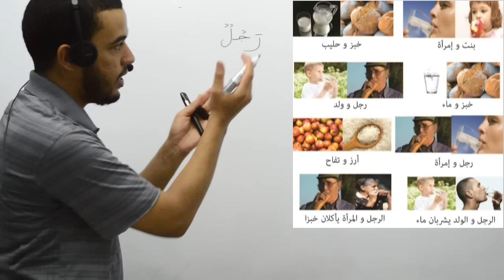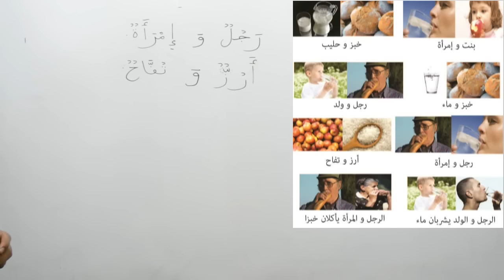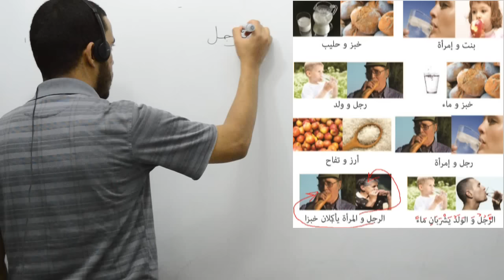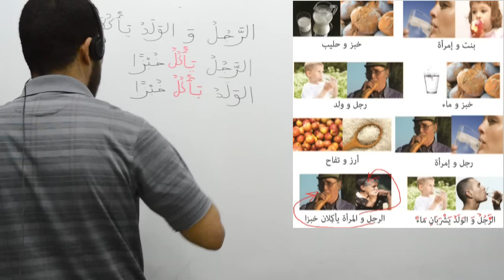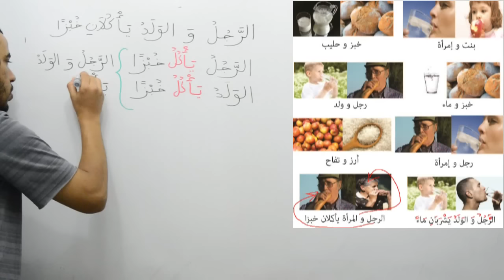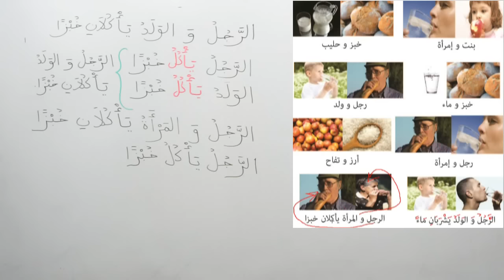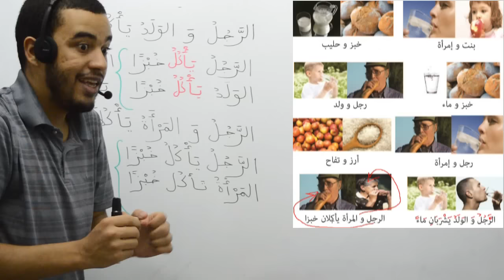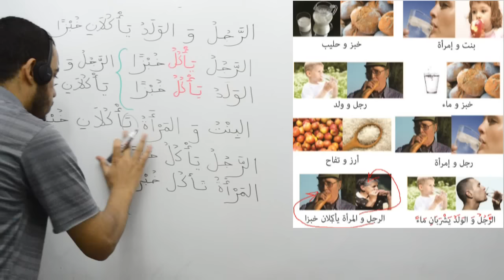Langue arabe, cours 6, part 02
Cours 6 de la langue arabe.